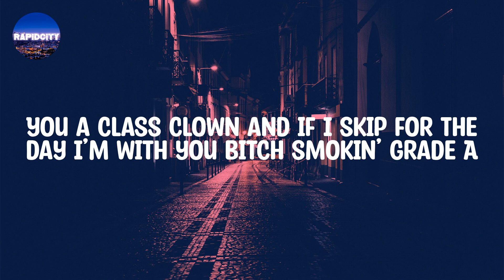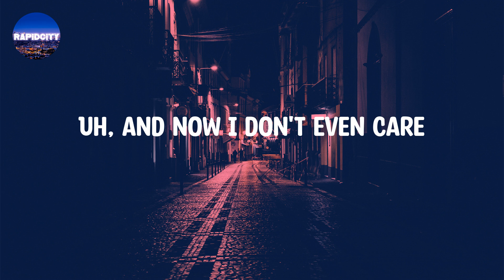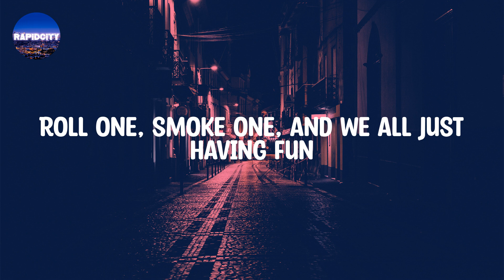Wiz Khalifa - Young, Wild & Free (feat. Bruno Mars) (Lyrics)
Wiz Khalifa - Young, Wild & Free (feat. Bruno Mars) (Lyrics) | So what we get drunk

Lyrics: Wiz Khalifa - Young, Wild & Free (feat. Bruno Mars)

So what we get drunk
So what we smoke weed
We’re just having fun
We don’t care who sees
So what we go out
That’s how it's supposed to be
Living young and wild and free
Uh, uh huh
So what I keep ‘em rolled up
Saggin’ my pants not caring what I show
Keep it real with my niggas
Keep it player for the hoes
And look clean don't it?
Washed it the other day, watch how you lean on it
Give me some 501's jeans on and roll joints bigger than King Kong’s fingers
And smoke them hoes down ’till they stingers
You a class clown and if I skip for the day I’m with you bitch smokin’ grade A
You know what? It’s like I’m seventeen again
Peach fuzz on my face
Lookin’, on the case
Tryna find a hella taste
Oh My God, I’m on the chase
Chevy, its gettin’ kinda heavy, relevant, sellin’ it
Dippin’ away, time keep slippin’ away
Zip in the safe, flippin’ for pay
Tippin’ like I’m drippin’ in paint
Up front four blunts, like “Khalifa put the weed in a J”
Uh, and now I don't even care
'Cause me and my team in here
There's gon' be some weed in the air
Tell 'em Mac
Blowin' everywhere we goin'
And now ya knowin'
When I step right up
Get my lighter so I can light up
That's how it should be done
Soon as you thinkin' you're down
Find how to turn things around
Now things are looking up
From the ground up
Pound up
It's Taylor Gang
So turn my sound up
And mount up
And do my thang
Now I'm chillin'
Fresh outta class feelin'
Like I'm on my own
And I could probably own a building
Got my own car
No job, no children
Had this science project
Me and Mac killed it
T-H-C
M-A-C
D-E-V
H-D-3
High as me
This is us
We gon' fuss
And we gon' fight
And we gon' roll
And live our life
Yea, roll one, smoke one
When you live like this you’re supposed to party
Roll one, smoke one, and we all just having fun
So we just, roll one, smoke one